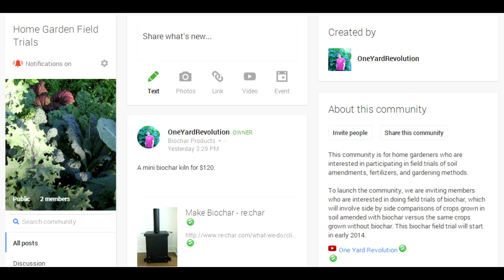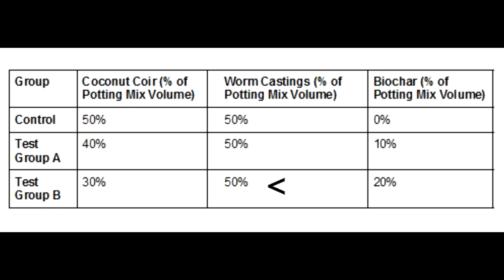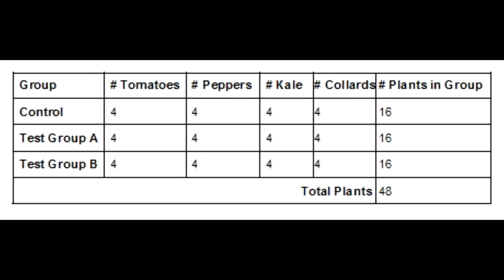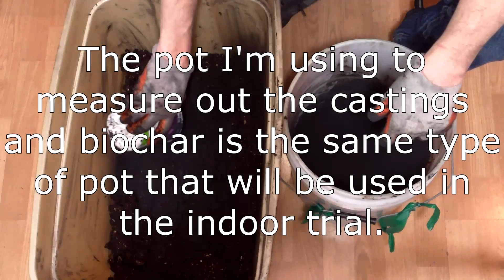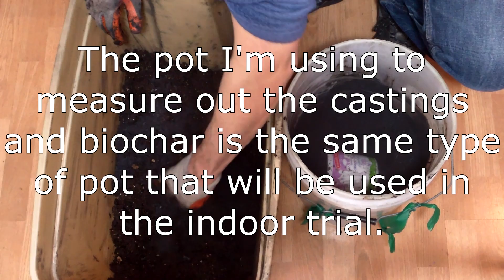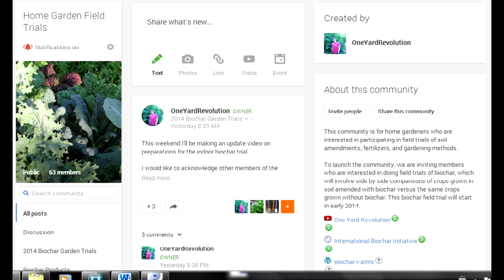Biochar Trial Update, Charging Biochar & a Rock Dust Field Trial?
On February 15th, I'll be starting an indoor biochar trial, in which I'll compare plants grown in a potting mix that includes biochar versus the same plants grown in a similar potting mix with no biochar.

Other members of the Home Garden Field Trials community, including TheSelfSufficientLife, SouthpawDavey, and Nick Peters will also be conducting trials, and I'd like to take this opportunity to thank everyone who will be participating or following the trials.

In this video, I'll talk about my interest in evidence based gardening, what hypotheses I hope to test in the indoor trial, a little bit about the design of the trial, and why participating in the trial doesn't have to be as big of a hassle as I sometimes make it seem.

I'll also give an update on my latest preparation for the trial, which was to charge and inoculate my biochar with worm castings.

OYR is all about growing a lot of food on a little land using sustainable organic methods, while  keeping costs and labor at a minimum. Emphasis is placed on improving soil quality with compost, mulch, and compost tea.  No store-bought fertilizers, soil amendments, pesticides, compost activators, etc. are used.